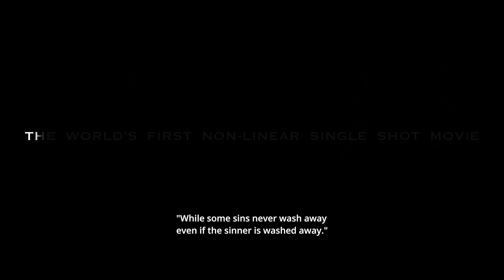IRAVIN NIZHAL Official Trailer Radhakrishnan Parthiban A R Rahman Arthur A Wilson R K Vijaimurugan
We present to you the World's First Non-Linear Single Shot Movie, the latest creation from a New Wave Filmmaker Mr. Radhakrishnan Parthiban titled Iravin Nizhal- Shadow of the Night. A path-breaking effort in filming through an enormous set of 59 settings, with over 300 actors, 150 technicians, numerous costumes and makeup changes, through 50 years of time period all beautifully choreographed into one single shot and achieved after a whopping 90 days of rehearsals.
Yes, it's a single-shot movie, in a non-linear narrative, also certified as the World's first Non-Linear Single Shot Movie by the India Book of Records and the Asia Book of records.

Conceived and crafted by Radhakrishnan Parthiban
Story, Screenplay & Dialogues - Radhakrishnan Parthiban

Biocope USA, Akira Productions Pvt Ltd.
Producers – Caldwell Velnambi, Anshu Prabhakar, Dr. Pinchi Srinivasan, Bala Swaminathan, Ranjith Dhandapani
Kalaipuli S Thanu Presents V CREATIONS

Starring Radhakrishnan Parthiban, Varalakshmi Sarathkumar, Robo Shankar, Priyanka Ruth, Brigida Saga, Sneha Kumar, Anand Krishnan, Chandru and others

Cinematographer – Arthur A Wilson
Music Composer & Original Score – A R Rahman
Art Director – RK Vijai Murugan
Audiography – S Sivakumar
VFX Supervisor – Cottalango Leon (Academy Award Winner)
Supervising Sound Editor – Craig Mann (Academy Award Winner)
Supervising Sound Designer - Kunal Rajan
SFX – Virtual Sound Lab – T.S. Harihara Sudhan
Lyrics – Radhakrishnan Parthiban, Madan Karky, Raaki Mowli, Kaduveli Sithar
Choreographer – Baba Baskar Master, Master Shanti Kumar
Stills – L. Ramachandran, J. Vijay Balaji
Co-Director – P. Krishnamurthy
Executive Producer  –  Raaki Parthiban
Line Producer – J. Prabaahar
Production Executive – Shankar A Doss
P.R.O – Nikhil
Visual Promotions: R.Sudarsan
Costume Designer – Sowbarnika
Costumer – Kasim Bhai
Makeup – Abdul Razak A.R
Publicity Designs – Kannadasan DKD
DI –  Igene Media Solutions
Colourist – Ranga
Digital Marketing – Digitally
Audio Label – Music on Dhwani